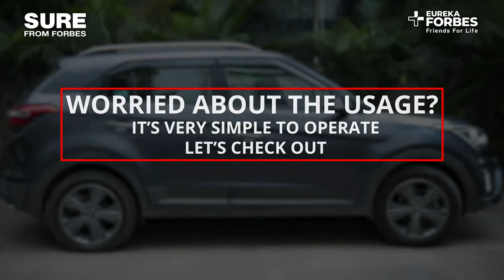Eureka Forbes - Sure from Forbes Car Vac Vacuum Cleaner | Demo Video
The Sure from Forbes Car Vac Vacuum Cleaner is a reliable and efficient cleaning solution designed specifically for your car. With a powerful motor, it provides strong suction to effectively remove dust, dirt, and debris from your car's interior. This vacuum cleaner is compact and portable, making it easy to maneuver and clean even the tightest spaces within your vehicle.

One of its standout features is its washable HEPA filter that can be reused often for continued cleaning. This is especially important for maintaining a healthy car interior environment.

With a range of attachments and accessories, it's versatile enough to clean various surfaces inside your car, from upholstery to crevices. The Sure from Forbes Car Vac Vacuum Cleaner is a dependable tool to keep your car spotless and hygienic. Whether it's crumbs, pet hair, or general dust, this vacuum cleaner handles it all with ease, leaving your car's interior looking fresh and clean.
Upgrade your car cleaning routine with the Sure from Forbes Car Vac today!

Important Timestamps:

0:00 Introduction to Sure from Forbes Car Vac Vacuum Cleaner
0:11 Portable & Powerful Performance
0:21 Powerful Suction in Vacuum Cleaner
0:46 Vacuum Cleaner Usage Guide
0:56 Stepas to use Car Vacuum Cleaner
1:07 Multi-purpose Brush for Vacuum Cleaner
1:17 Crevice Nozzle for Vacuum Cleaner
1:27 Hose Pipe for Vacuum Cleaner
1:37 Easy dirt disposal

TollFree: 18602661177